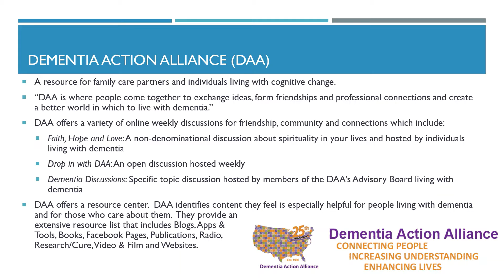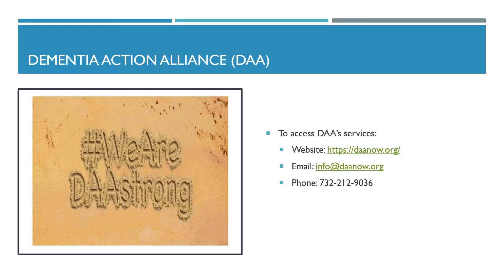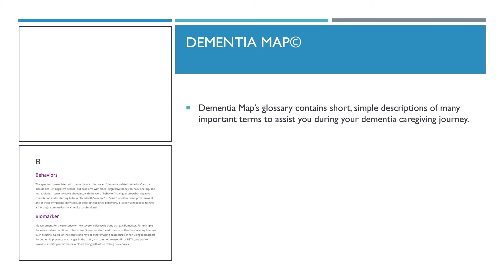Tip of the Day: Resources For Support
Everyone needs support, the person living with dementia and the care-partners.  IMC would like to share two support organizations we refer to frequently.  We hope they will be as helpful to you as they are to us and the clients we serve.